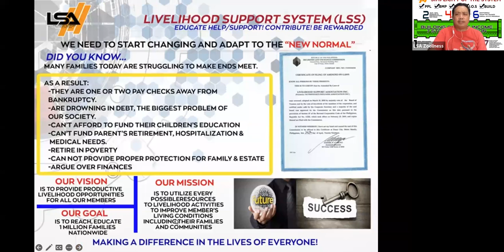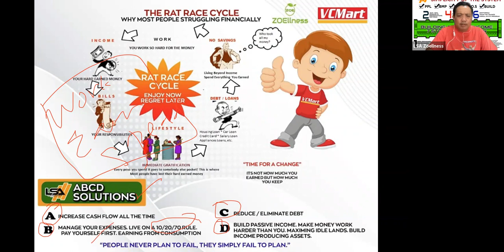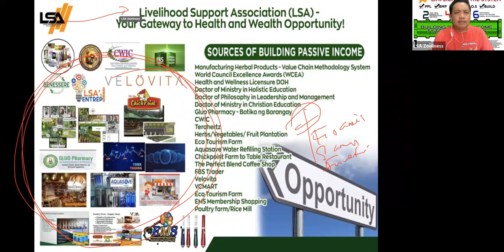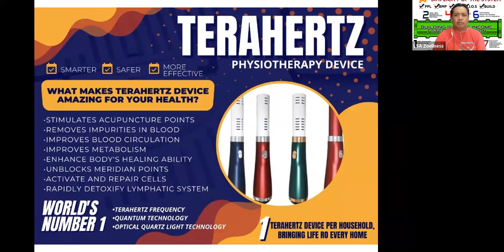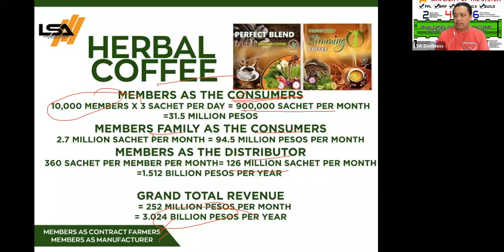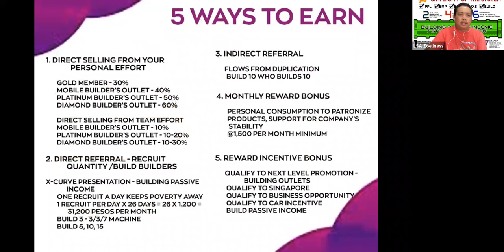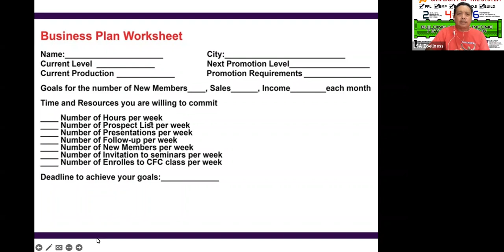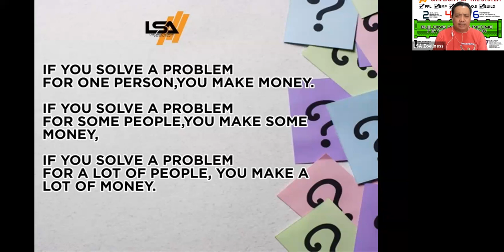LSA Financial Literacy and Livelihood Opportunity Seminar and Training